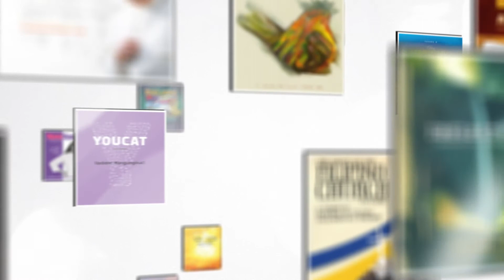Between the Pages - Living Word on Breathing Earth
An in-depth look of the author and story behind the  "Living Word on Breathing Earth"

Author: Fr. Cristino R. Pine, OFM

Published by: Claretian Publications